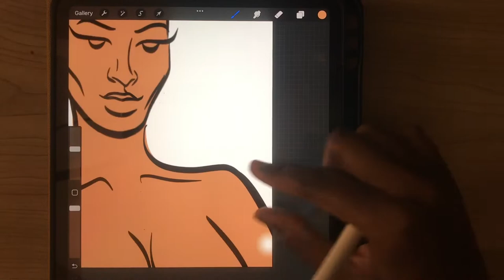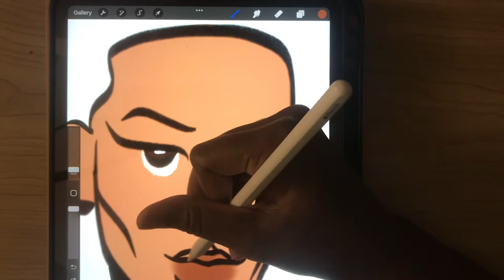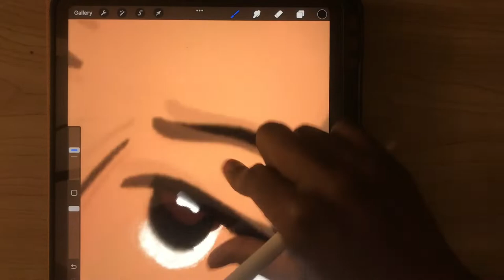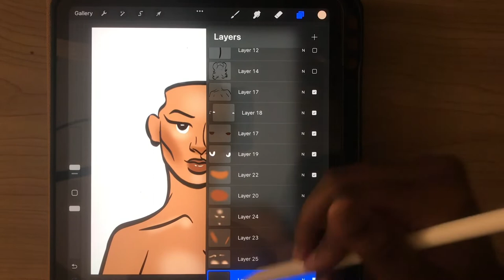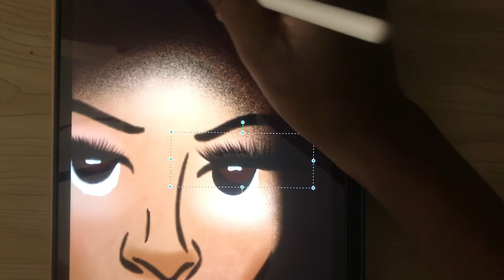How I design my characters/icons in Procreate #1 | Melanie Ranee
⚡️WANT AN ART COMMISSION?? Get over here 🤪👇🏾

💫FOLLOW MY ART PAGE

💫MY MAIN IG

💫My PODCAST